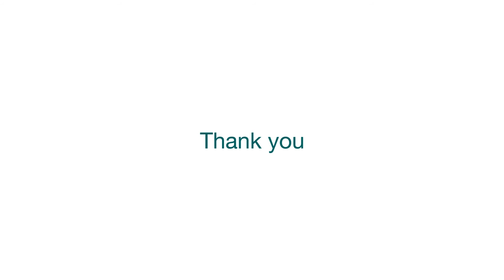Proud Moments in 2016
Deb Martin-Downs, Chief Administrative Officer of Credit Valley Conservation, shares the organization’s accomplishments in 2016.